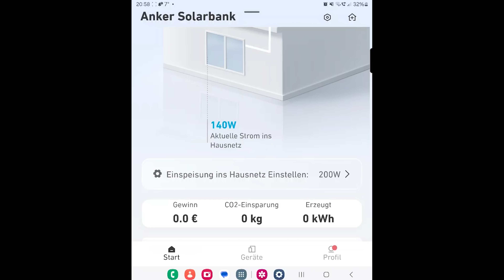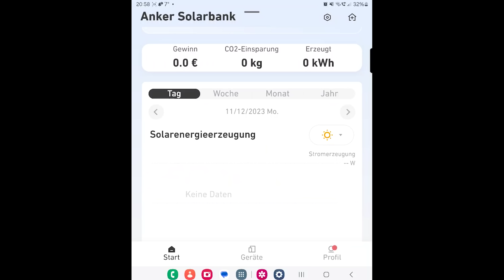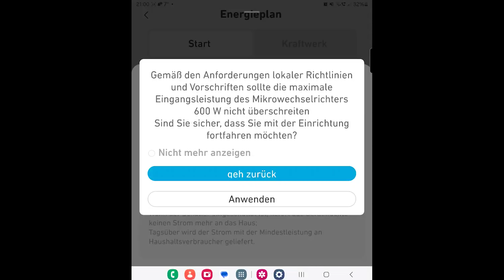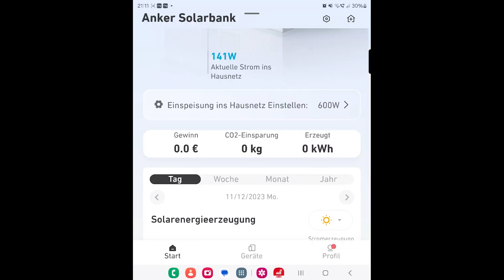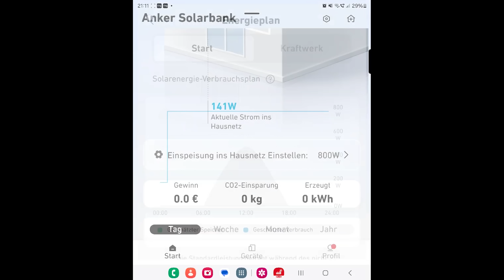Balkonkraftwerk statt PV Anlage? Das sind die Unterschiede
Wie viel Geld spart man mit einem Balkonkraftwerk wirklich? Wie lange dauert die Installation. Wie ist es mit der Garantie? Hier erfahrt Ihr alles wichtige über das Ankel Solix Balkonkraftwerk!

Weihnachtsdeals: Spare bis zu 700€ beim Anker SOLIX Balkonkraftwerk mit Speicher und sichere dir ab einem Einkaufswert von 1099€ noch eine kleine Überraschung.

Die Aktion läuft bis zum 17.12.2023!